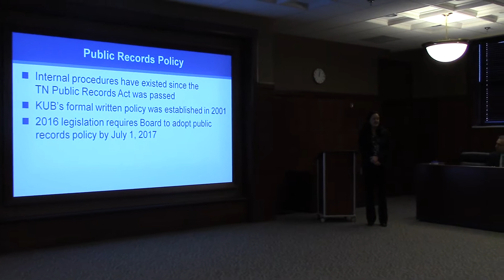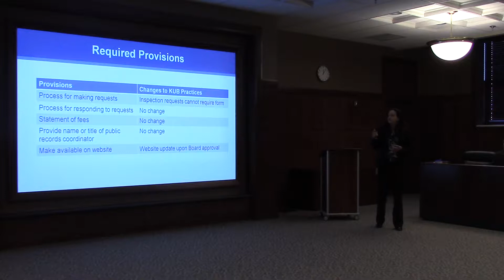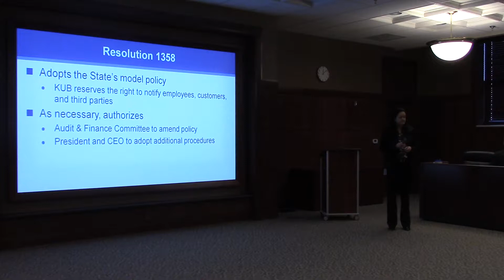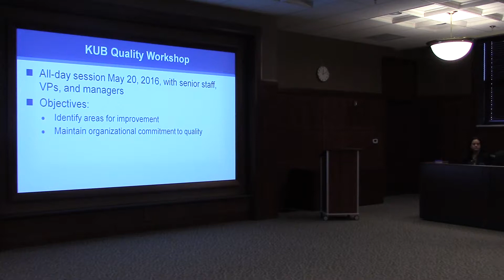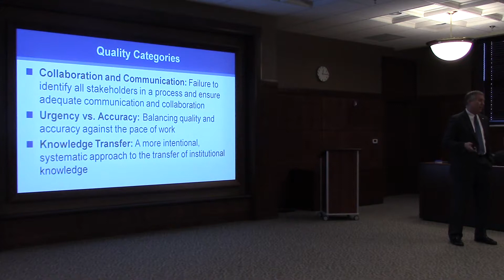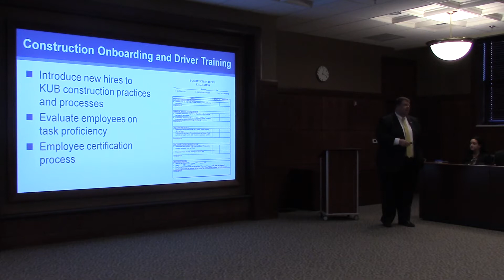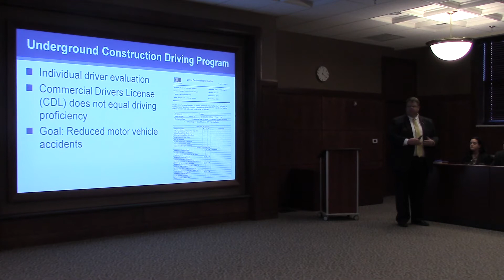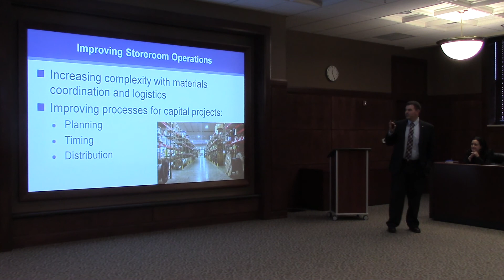KUB Board Meeting March 2017